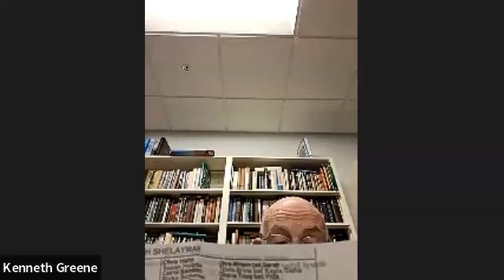daf yomi 1 2 2024